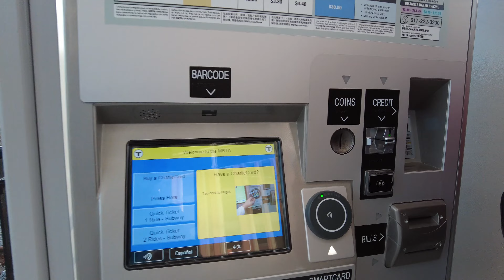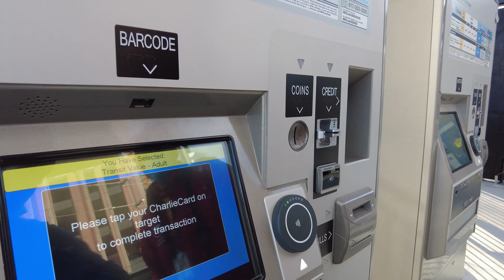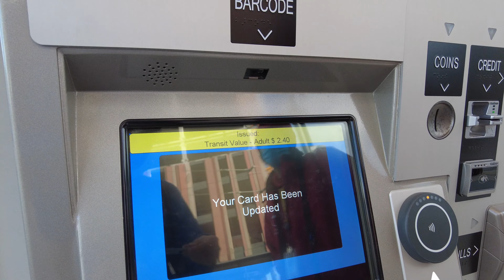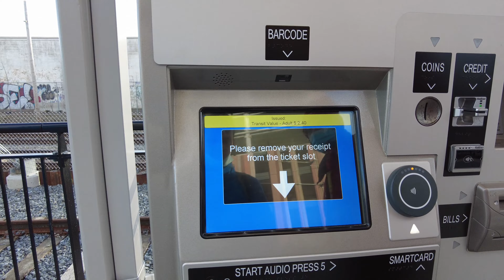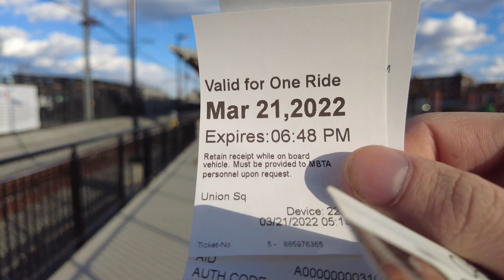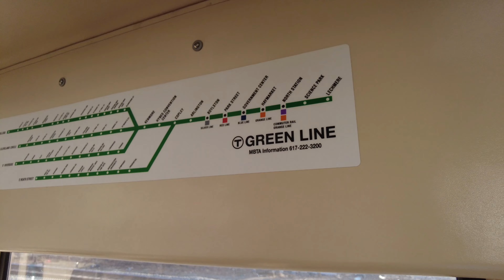NEW Green Line Extension First Day of Service! (Union Square) - Exploring!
I rode the Green Line E train on the opening day of the Union Square station, and I checked out the new station. The station itself was definitely still in development, and I think they wanted to have something out rather than nothing. There was a ton of construction rather, and things that still needed to be completed. The view going over the river was so nice, and just a change of scenery was also very cool going over a new bridge. I think the video does more justice than my word, and I think you'll learn a lot. I hope you enjoy the video, and have. a great rest of your day.

Welcome Union Square to the T in Boston!